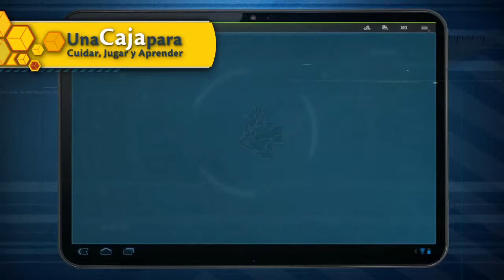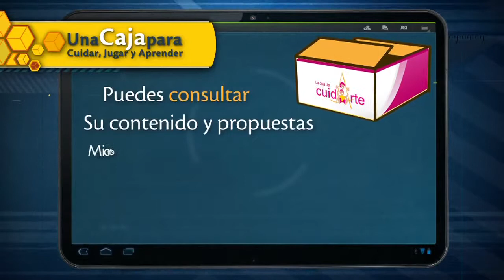Una Caja para Cuidar, Jugar y Aprender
En nuestra sección Paso a Paso conoceremos de qué se trata la Caja Cuidarte, una herramienta muy valiosa para padres, cuidadores, maestros y en general cualquier persona que tenga a cargo niños menores de 5 años, para que potencien su desarrollo de manera integral.